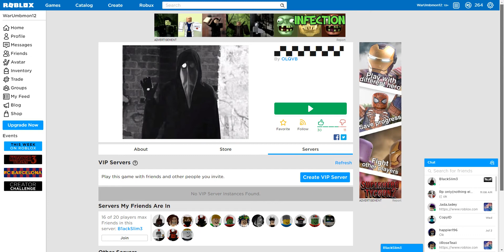Myth Hunting: OLQVB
The first encounter I have with B1ackSlim3...and the myth known as OLQVB... As much fun as canibalism is... I fear that this is a bit on the sadistic side...
Either that or I am more squeamish than I thought...
If you are wondering, I went AFK for 2 minutes...I still have no idea how I got where I did.